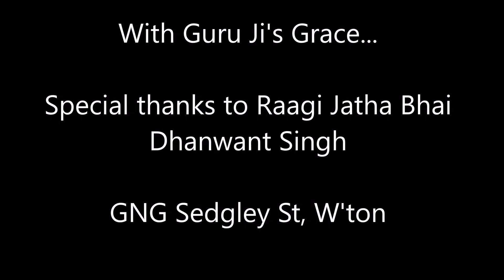Bhai Dhanwant Singh (UK) - Kirtan Highlights - GNG Sedgley St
Bhai Dhanwant Singh (UK) - Kirtan Highlights - GNG Sedgley St - 4/10/2015